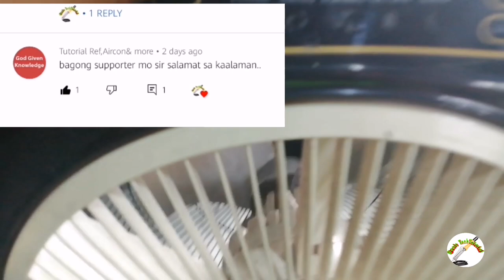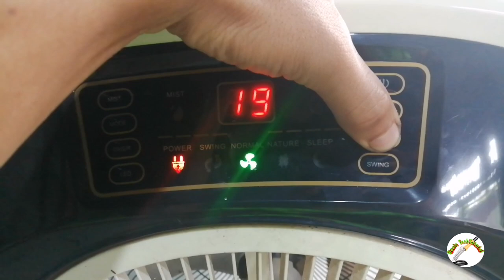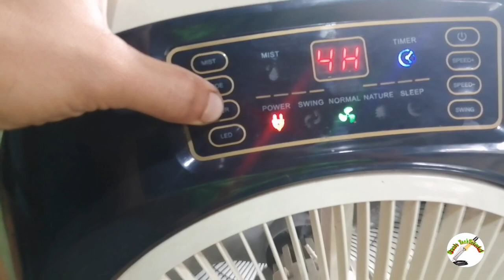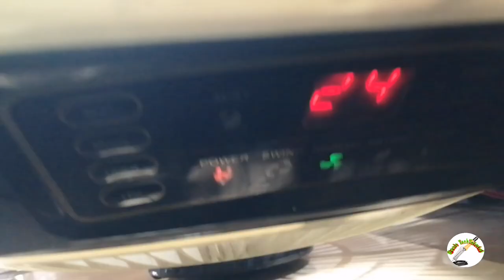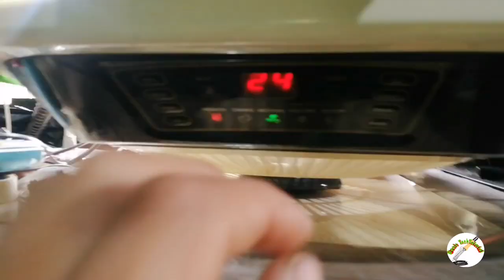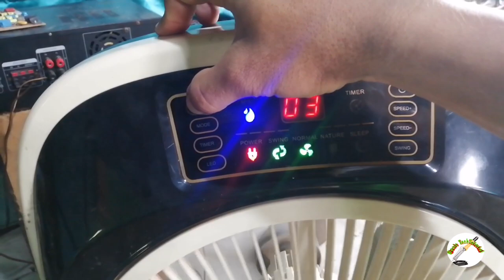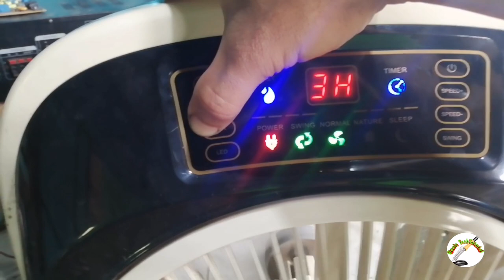PAANO AYUSIN ANG RECHARGEABLE MIST FAN AYAW UMIKOT? || 555 DC MOTOR 12V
HOW TO REPAIR FIREFLY MIST FAN BASIC TROUBLESHOOTING

Give ideas, trick,and tips about electronics, electrical and moto vlog
Hope you will enjoy and learn about my video